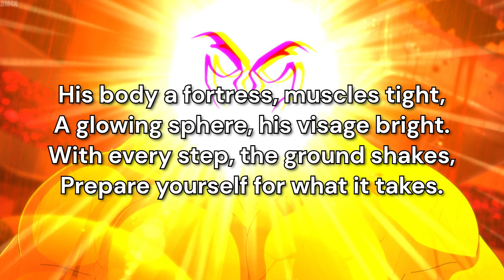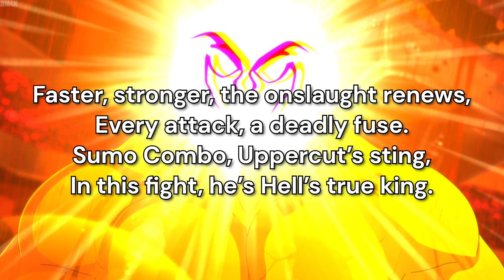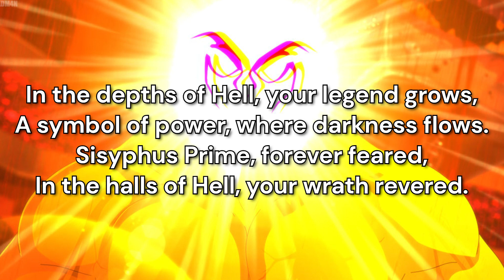"Wrath of Sisyphus Prime" (Ultrakill fan song)